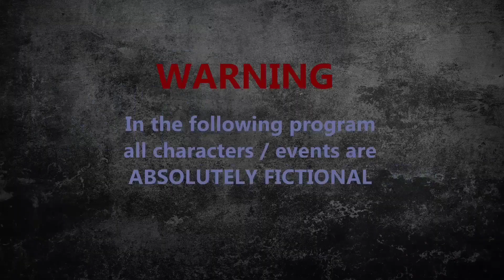Hatina plan paghetto - part 3